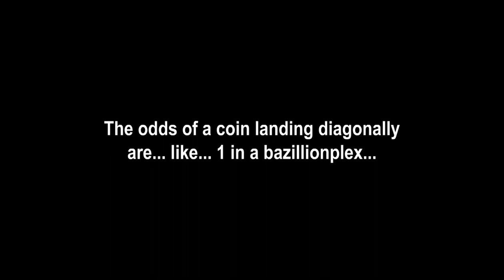Totally Kaiju Toons vs. Mr. Tako's Coin Flip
But what are the chances of an eagle swooping down and spending it on gumballs?

1 in 30 by my calculations...

God bless,
TKToons